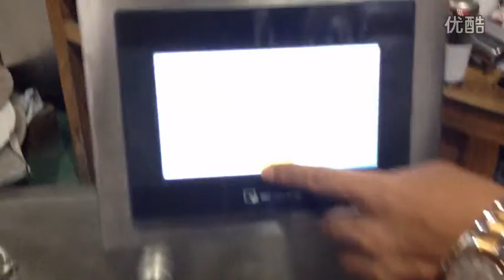Automatic 2 Heads（Piston）Liquid Filling Machine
Automatic 2 Heads（Piston）Liquid Filling Machine is widely used for daily chemicals, foodstuffs, pharmaceutics and oil. It can filling various kinds of highly viscous fluid, the filling volumes range from 25ml to 5000ml, the max filling speed can reach 25bottles/min.